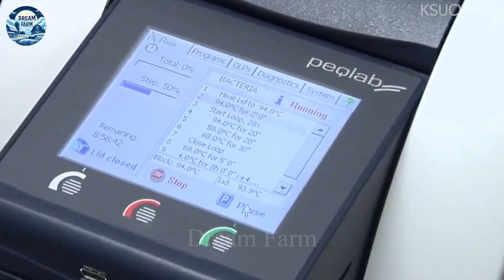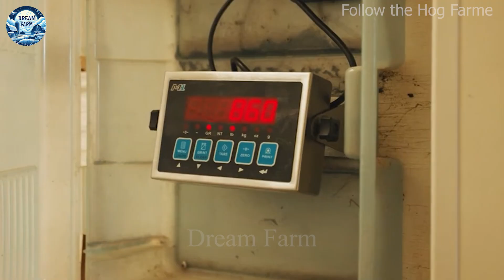US vs China | Which Pork Processing Plant Is Leading in Technology?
Mỹ vs Trung Quốc | Nhà máy chế biến thịt lợn nào dẫn đầu về công nghệ?
 Xin chào tất cả mọi người! Trên con đường phát triển của ngành chế biến thịt lợn, Mỹ và Trung Quốc đang dẫn đầu cuộc đua không chỉ về lợi ích kinh tế mà còn về công nghệ và đổi mới khoa học kỹ thuật. Mỗi quốc gia đều có quy trình nuôi dưỡng và chế biến thịt lợn riêng, đóng vai trò quan trọng trong việc đáp ứng nhu cầu dinh dưỡng toàn cầu. Theo số liệu mới nhất, năm 2024, Trung Quốc sẽ tiếp tục là nước sản xuất thịt lợn lớn nhất thế giới, chiếm 48,4% trong tổng thị phần 115,5 triệu tấn sản lượng toàn cầu. Sản lượng của Trung Quốc đạt 55,9 triệu tấn. Trong khi đó, Mỹ chiếm 11% thị phần với sản lượng dự kiến ​​12,7 triệu tấn. Với giá trị hàng tỷ USD của ngành, mọi so sánh không chỉ xoay quanh những con số mà còn về cách chúng định hình tương lai của thị trường thịt lợn toàn cầu. Chúng ta hãy nhìn sâu vào cách người Mỹ và người Trung Quốc chế biến thịt lợn. Mỹ liên tục đi đầu trong việc sử dụng công nghệ chế biến tiên tiến trong ngành chế biến thịt lợn. Theo số liệu thống kê mới nhất của Hiệp hội các nhà chế biến thịt Mỹ (AMSA), Mỹ đang không ngừng nỗ lực nâng cao hiệu quả và tốc độ sản xuất bằng cách áp dụng hệ thống tự động hóa tiên tiến trong các nhà máy chế biến. Điều này có thể thấy ở việc quy trình từ giết mổ, chế biến thịt đến đóng gói đều được tự động hóa hoàn toàn. Ngay cả việc giám sát, điều chỉnh quy trình sản xuất cũng được thực hiện thông qua hệ thống máy móc và trí tuệ nhân tạo, giảm thiểu sự can thiệp của con người và tối ưu hóa năng suất. Công nghệ chế biến tiên tiến này đã giúp Mỹ tiếp tục giữ vững vị thế là một trong những quốc gia dẫn đầu ngành thịt lợn toàn cầu. Việc triển khai công nghệ xử lý tiên tiến ở cả hai nước đã dẫn đến những tiến bộ đáng kể trong ngành. Đầu tư của Trung Quốc vào công nghệ chế biến đã giúp nước này đáp ứng nhu cầu lớn về thịt lợn trong nước, đảm bảo nguồn cung ổn định. Hơn nữa, đổi mới công nghệ chế biến là rất quan trọng trong việc giải quyết các thách thức liên quan đến an toàn thực phẩm và tính bền vững. Khi cả hai quốc gia tiếp tục đầu tư mạnh vào công nghệ chế biến, ngành thịt lợn toàn cầu sẽ được hưởng lợi từ việc tăng hiệu quả và chất lượng sản phẩm được cải thiện. Tóm lại, công nghệ chế biến là yếu tố then chốt tạo nên sự thành công của ngành chế biến thịt lợn. Hoa Kỳ và Trung Quốc, thông qua việc không ngừng theo đuổi những tiến bộ công nghệ, đã chứng minh công nghệ xử lý định hình tương lai của ngành như thế nào, thúc đẩy ngành này hướng tới năng suất cao hơn và bền vững hơn.
nông nghiệp
máy móc nông nghiệp
# thực phẩm
nông dân
chế biến